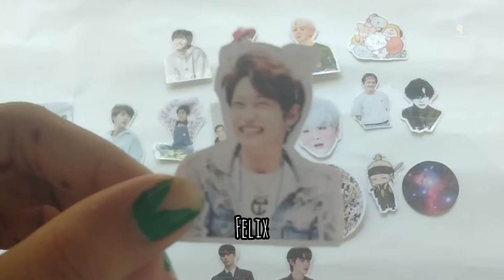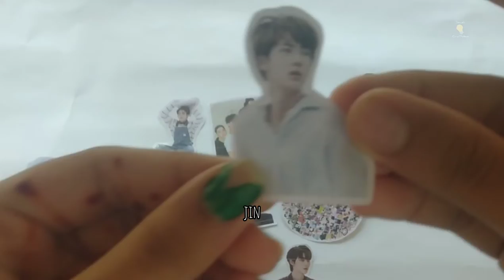💕Stickers Collection💕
Start: 00:00
End : 2:00